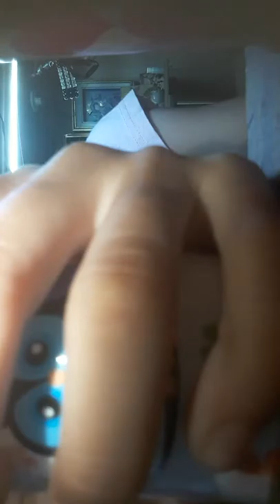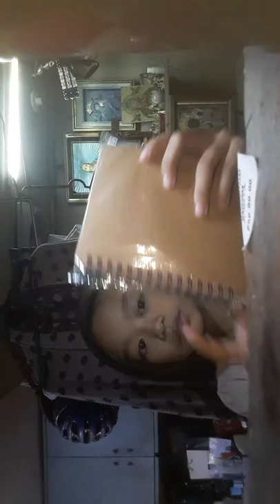Namili sa tickles|kreishalei's video